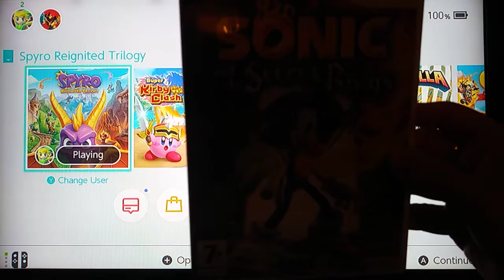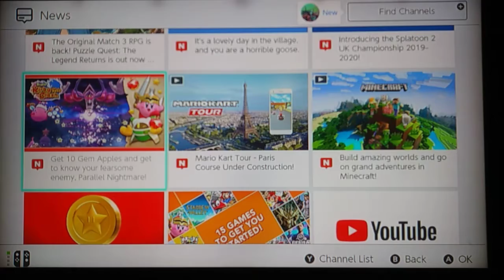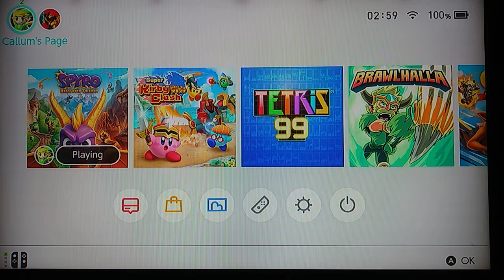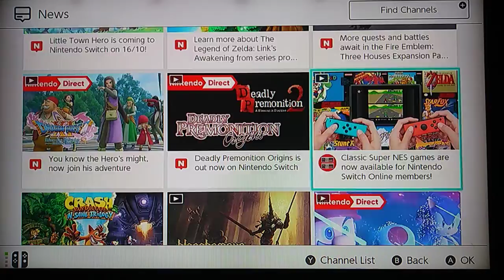CJK News and Update (OCTOBER 2019)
The Game of news is Spyro 3 on the Reignited Trilogy. This update has ideas and plans for upcoming possible playthroughs and gameplays like sonic and the secret rings, overwatch switch and Hopefully Spyro and also Pokemon Sword and Shield.